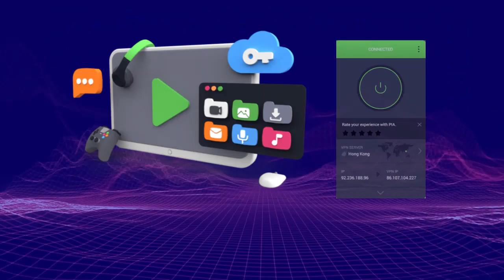2.18【中環中心的魔咒！】李嘉誠眼光獨到，賣出中環中心後，彷彿下了魔咒一樣！接貨最多的朱太及馬亞木接連出事！@主持：Tony Choi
2.18【中環中心的魔咒！】李嘉誠眼光獨到，賣出中環中心後，彷彿下了魔咒一樣！接貨最多的朱太及馬亞木接連出事！@主持：Tony Choi